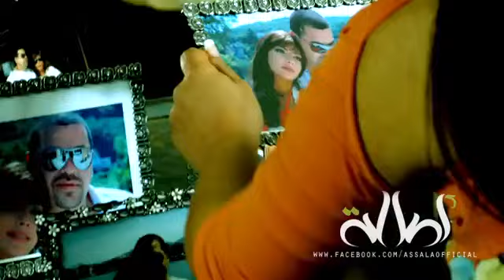Assala & Ramy Sabry - Mesh Faker / أصالة & رامي صبري - مش فاكر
Lyrics By : Ahmed A, Mousa .. Hussien Moharam
Composed By : Ramy Sabry
Arrangement By : Fahad
Produced by: Stargate
Directed by : Tarek EL Arian